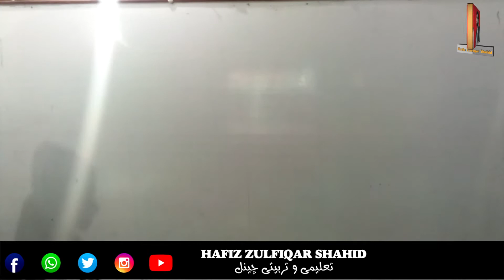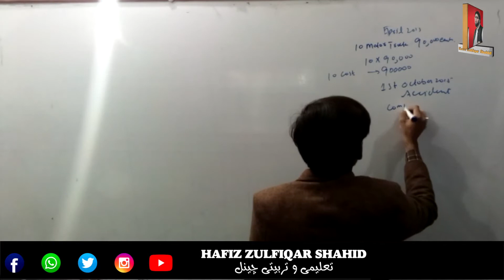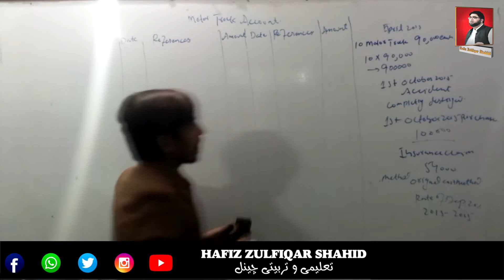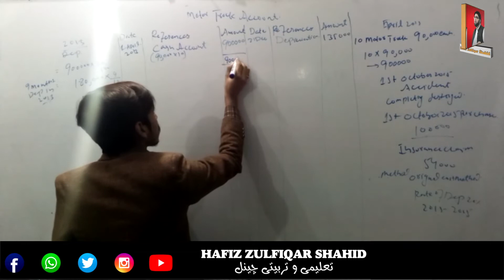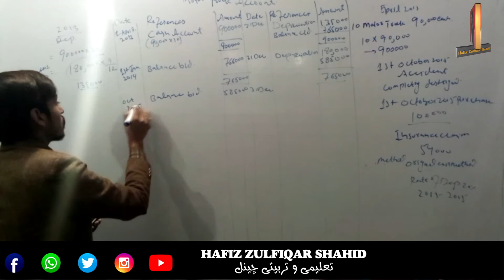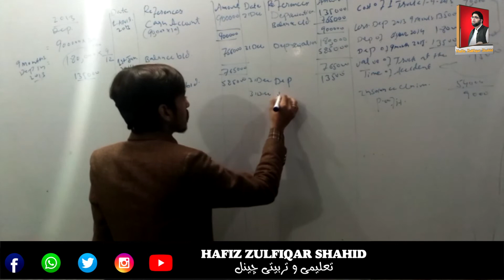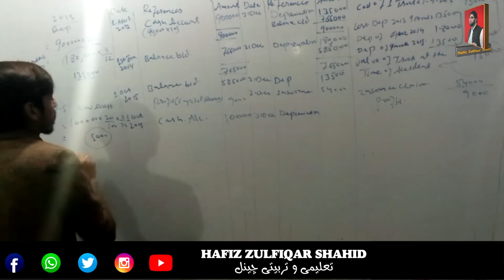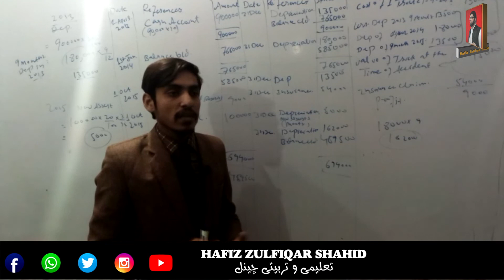Inter Part-2 Accounting Unit 05{Lecture No 10} Depreciation Problem :14